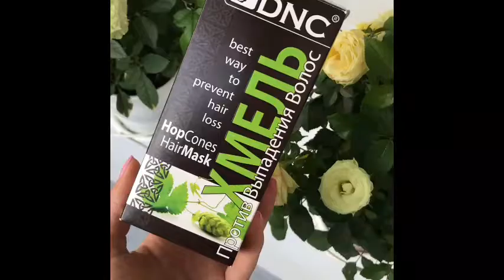Хмель против выпадения волос, DNC. Видеоинструкция по применению.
Маска Хмель против выпадения волос, DNC.
Состав: шишки хмеля, каолин, цветы ромашки, листья лопуха, календула, зверобой, листья березы, хвощ, молочная кислота.

Немного найдется в природе таких, столь богатых фитоэстрогеном растений, как хмель, способных локально регулировать уровень гормона. Комплекс трав, подобранных для фокусирования действия хмеля, поможет максимально выделить и донести до корней волос активные вещества. Регулярное использование Хмеля позволит вернуть волосам густоту и силу.

Применение: залейте состав кипятком. Количество воды должно быть достаточным, чтобы маска имела консистенцию густой сметаны. Размешайте. Дайте остыть до комфортной температуры. Нанесите на кожу головы и волосы. Укутайте голову. Смойте маску через 40 минут.

В упаковке 2 пакетика по 50 грамм.

Прочесть больше отзывов и заказать с бесплатной доставкой можно, например, Больше информации в разделе "где купить" на сайте dncswiss.eu